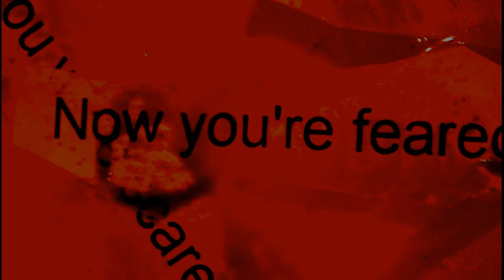Pharoin - Death Death Death Part 2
Music video for the opening track to the Refanged and Reclawed EP.